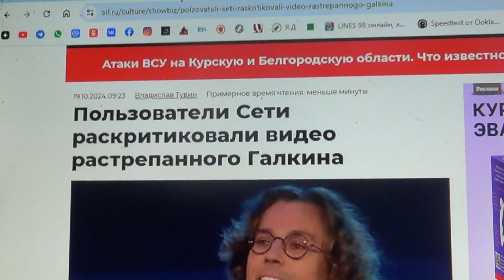Пользователи Сети раскритиковали видео растрепанного Галкина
Мой телеграмм.